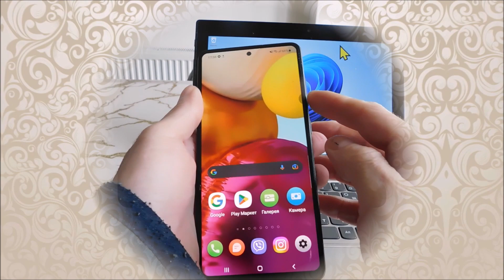How to turn on samsung A71 without power button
To turn on a Samsung a71 phone without a power button, you will definitely need a computer, laptop or netbook. Then you can enter the download mode and then start the smartphone. There are no other solutions.